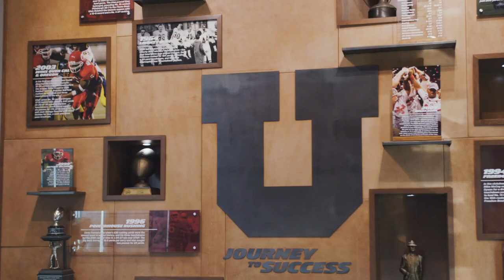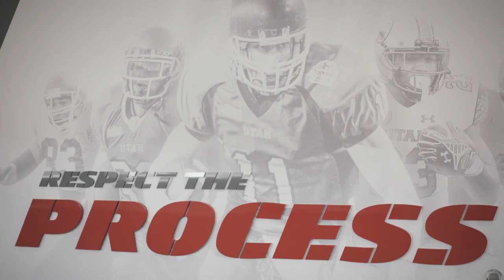125 Seasons of Utah Football — 2010-2018